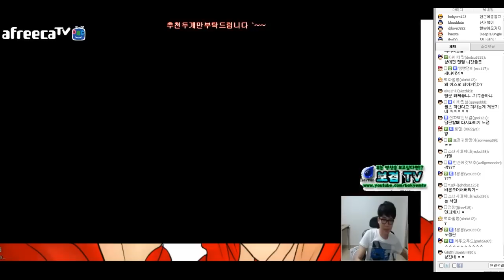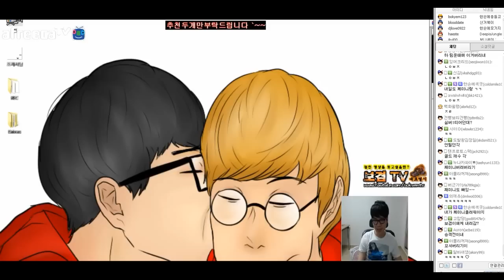2015.9.2 안마를 해주마! 루시안편 [ 버퍼링,끊김 현상 주의 ]